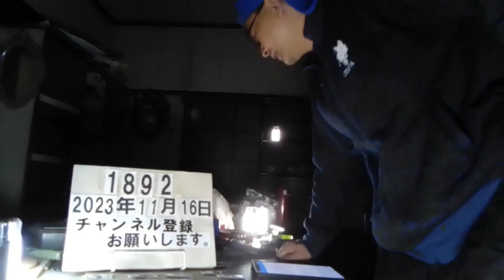＃1892 「ガソリン代貸して」松山で面識のない女性(46)から５０００円詐取。41才無職女否認「返すつもりないわけでは」【愛媛】2023.11.16.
「ガソリン代貸して」松山で女性から５０００円詐取　４０代否認「返すつもりないわけでは」【愛媛】

11/15(水) 12:11配信

テレビ愛媛

「ガソリン代貸して」。愛媛県松山市で面識がない女性から５０００円をだまし取った疑いで、無職の女が逮捕されました。女は容疑を否認しています。 詐欺の疑いで逮捕されたのは松山市内に住む無職の女（４１）です。 警察の調べによりますと女は１０月１３日、松山市内で面識がない女性（当時４６）に「ガソリン代に貸して」とウソを言い、現金５０００円をだまし取った疑いがもたれています。 被害者の女性は、女から身分証明書の写しを受け取り電話番号を伝えられていて、その後に一切連絡がつかなくなったことから、警察に被害届を出しました。 警察は身分証明所の写しから女を特定。女は調べに対し「お金を借りて返してないことは間違いない。返すお金が入るあてはないが返済する気持ちがないわけではない」と犯意を否認しています。 警察は動機や当時の状況などを調べています。